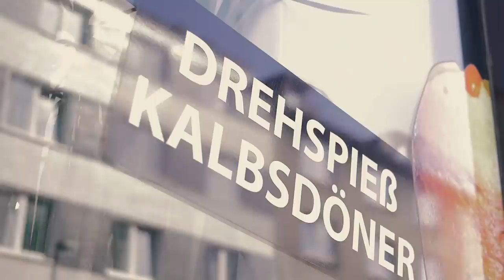So schmeckt der GEHYPTE Chili-Cheese DÖNER mit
Royal Grill
Gemarkenstr. 121
45147 Essen